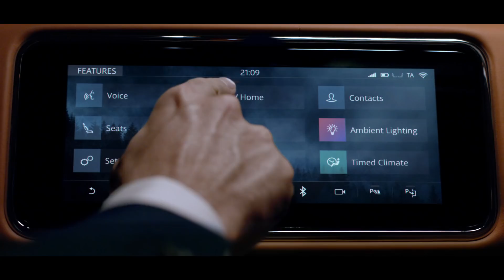Range Rover PHEV.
Es imposible dejar de sentirse atraído por el excepcional lujo y confort del Range Rover PHEV.